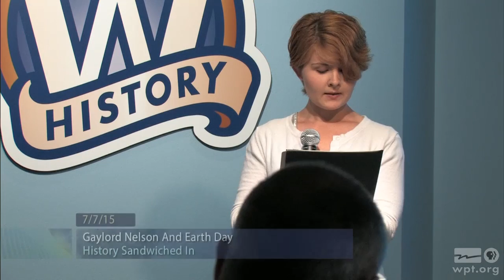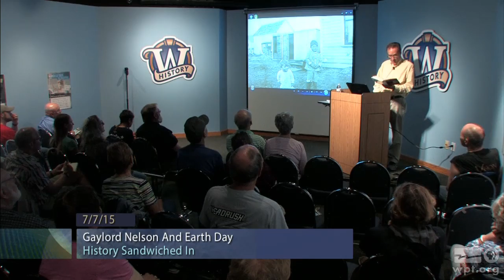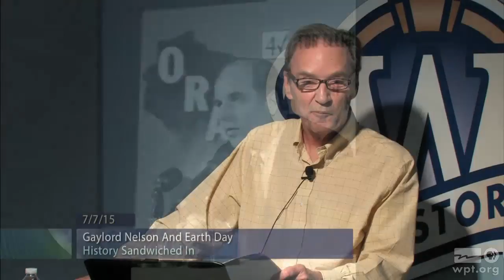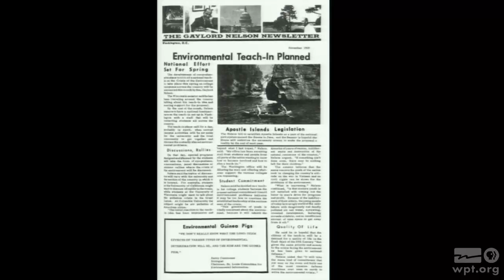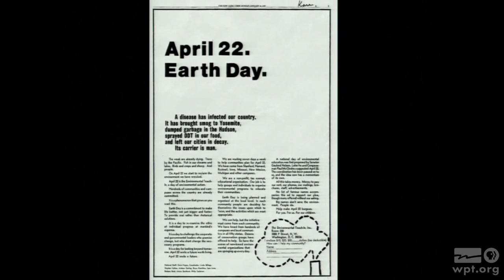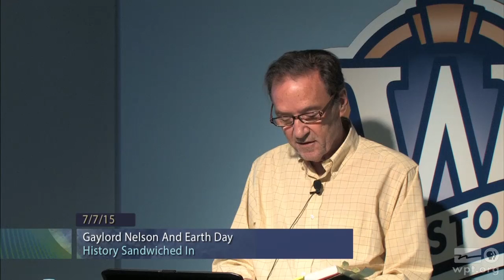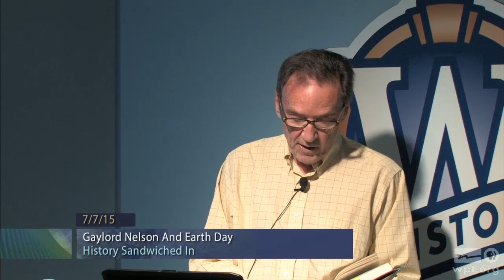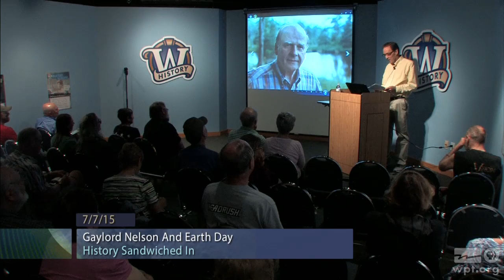Gaylord Nelson and Earth Day | University Place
Bill Christofferson, author of "The Man from Clear Lake," focuses on the life of Gaylord Nelson.  Nelson was Governor of Wisconsin, a U.S. Senator and the founder of Earth Day.  Christofferson highlights Nelson’s early life and delves into Nelson’s role as one of the leading environmentalists of the 20th century.